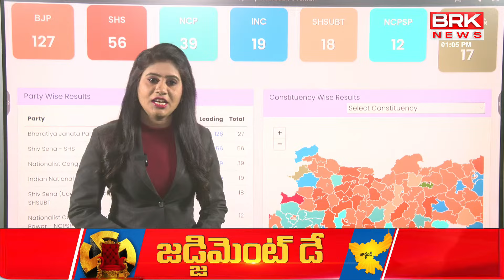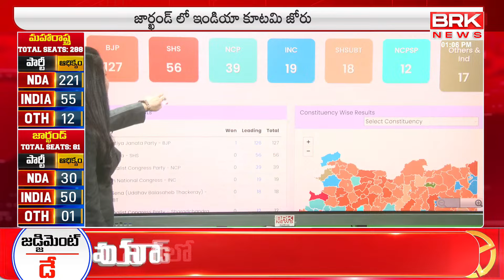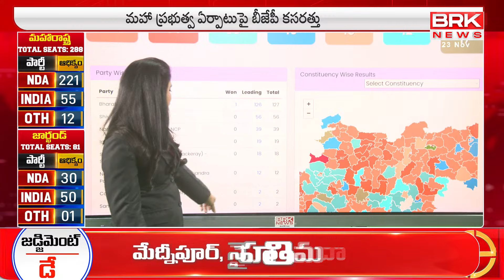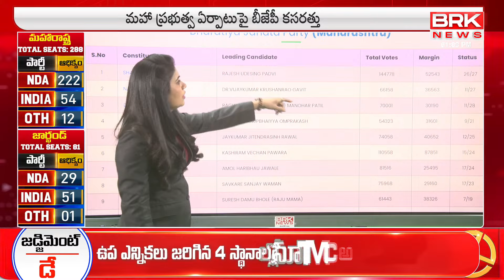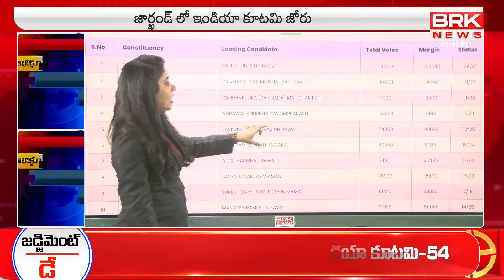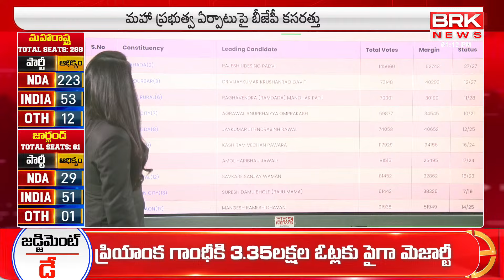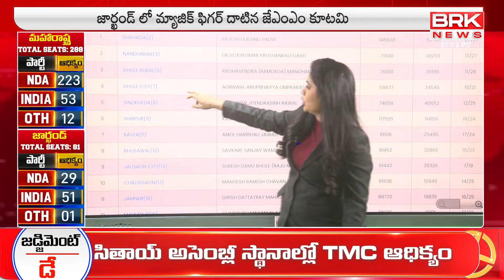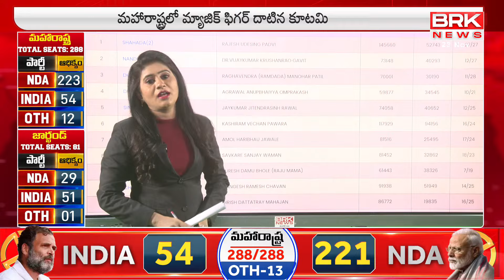రికార్డును బ్రేక్‌ చేసిన ప్రియాంక | Priyanka Gandhi Grand Victory In Wayanad Elections | BRK NEWS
Mahrashtra,Jharkhand Election Results | BRK News